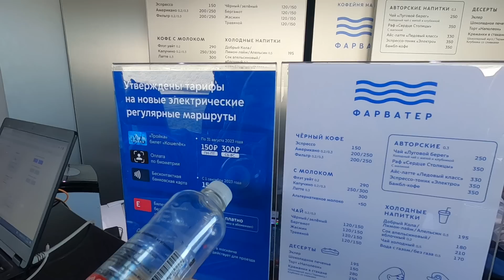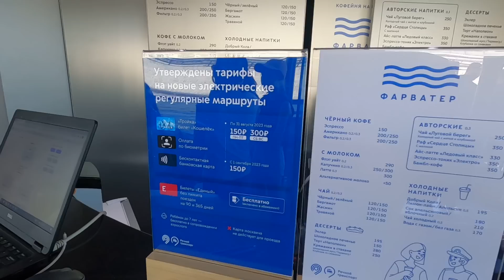Протестировал, Первый в Мире Электрический Речной Трамвай